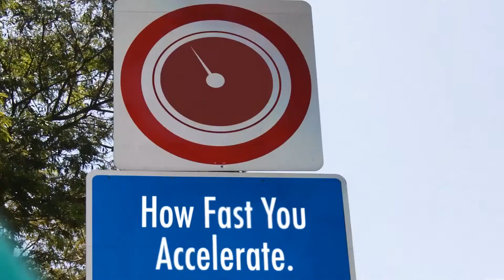ROADS.sg explores telematics apps!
Always wondered how motorists can drive better and safer on the roads? Recently, there's been new buzz on the roads about Telematics Apps.

These apps score drivers for each journey based on a factors like acceleration, cornering, braking & speed. It promotes safer driving by giving drivers general feedback on their driving habits.

The ROADS.sg team decided to head out and interview some motorists who have used the apps to get some feedback on it. Share with us your thoughts and experiences in the comment section if you have used such apps!